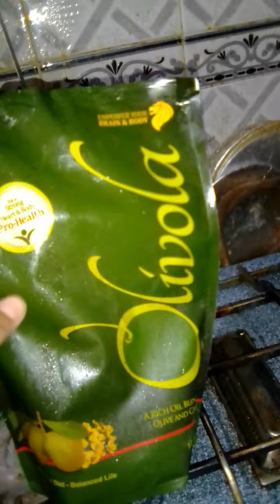Vegetable Pratha yummy 😋 food